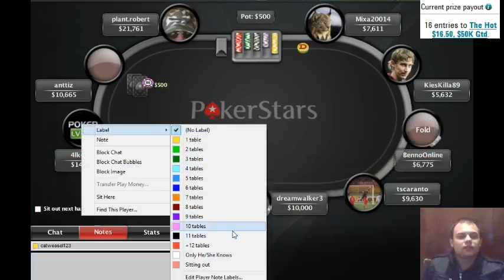11.11.2014 Poker sattelite for 16.50$ - 1 / 4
Running scared!